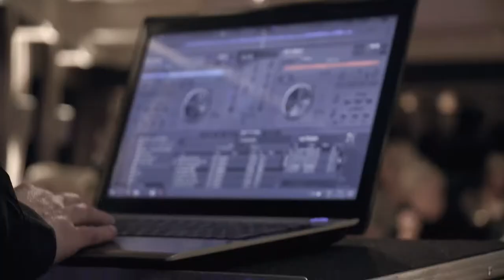Compact Video - video productie van concept tot realisatie